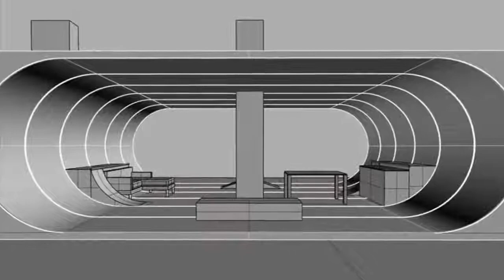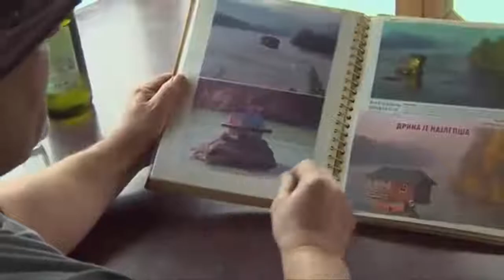10 CASAS MAIS INCOMUNS QUE EXISTEM